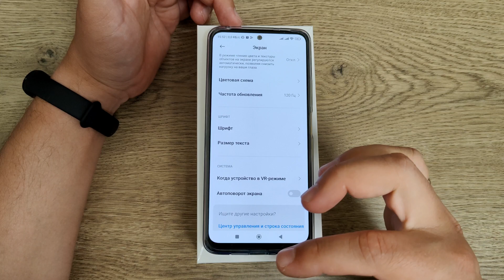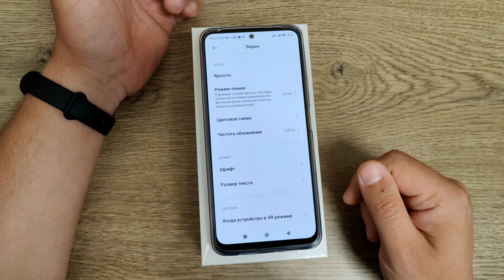Про DC dimming устранение мерцания amoled Xiaomi Redmi Note 12